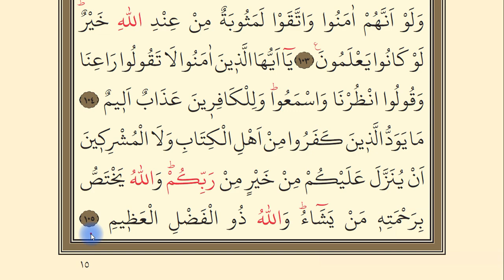Bakara Suresi 102-105. Ayetler || 15. Yüzüne Okuma Dersi